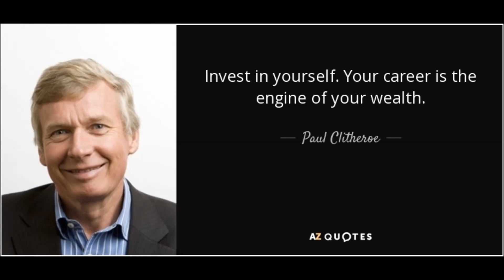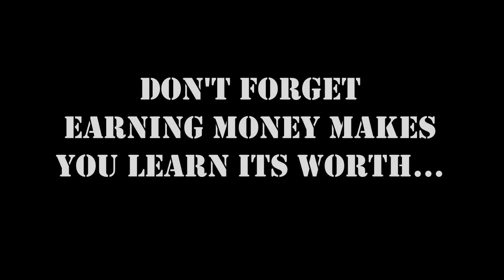How to Earn Money while Studying || Must Watch for School & College Students || By Mrityunjay Pandya